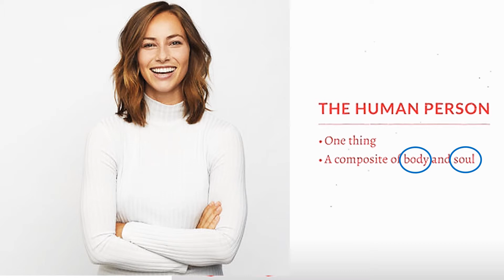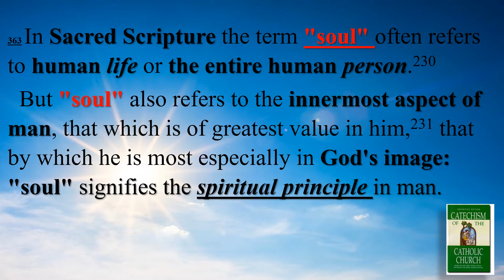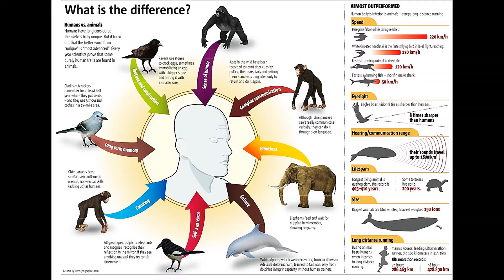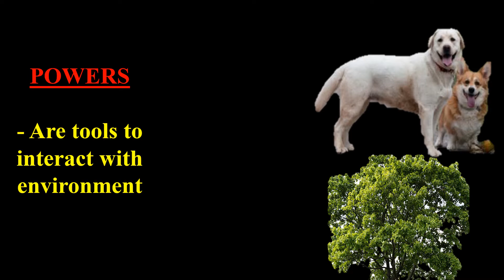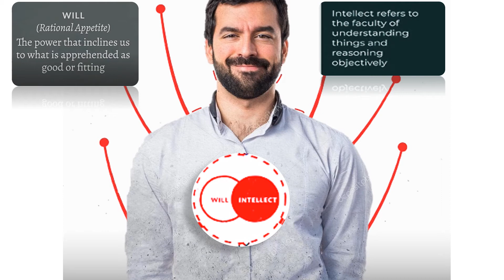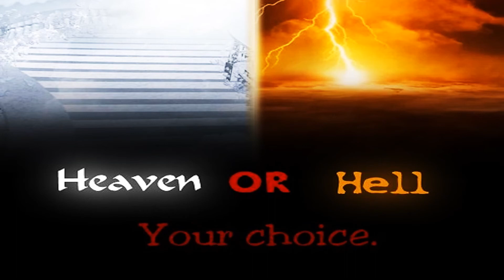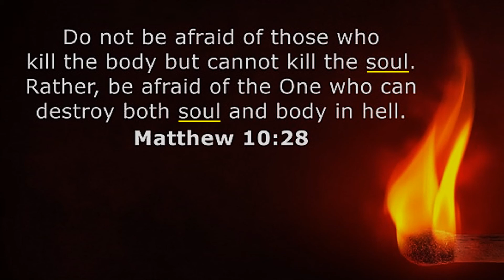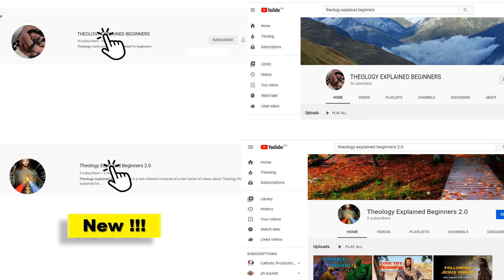HUMAN SOUL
Talks about what souls are (according to Catechism and St. Thomas Aquinas).
VIDEO LINK : Lamb of God